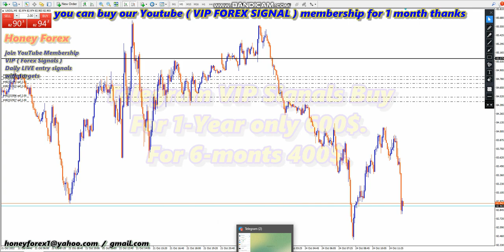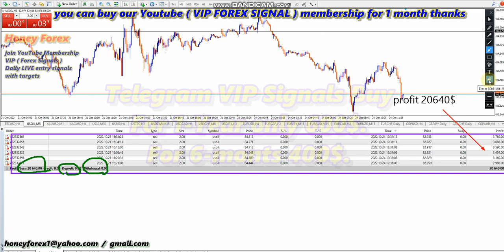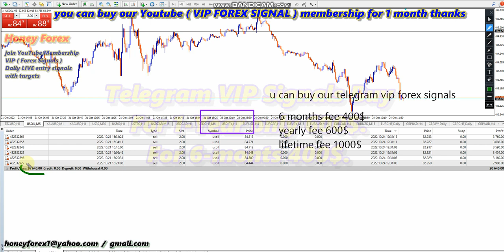WTI CRUDE OIL +20640$ trade closed honeyforex forecast